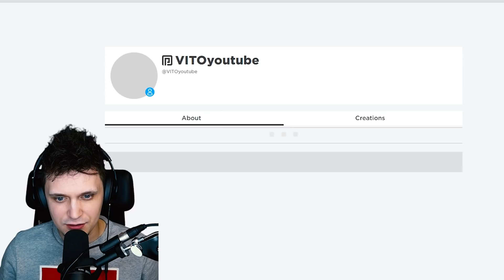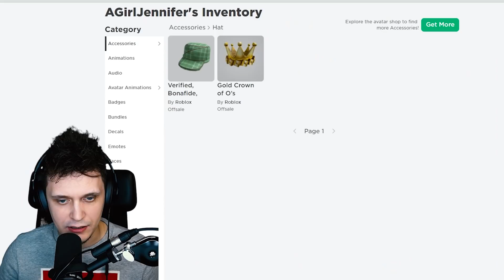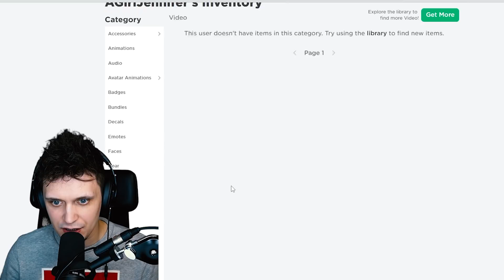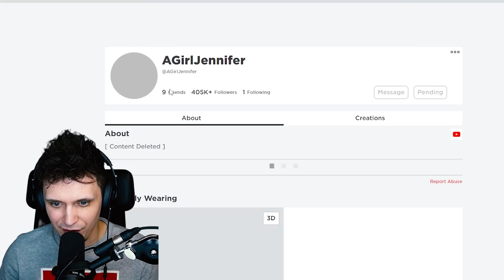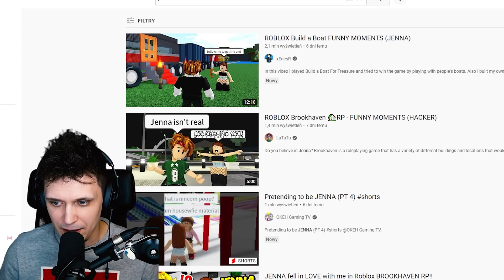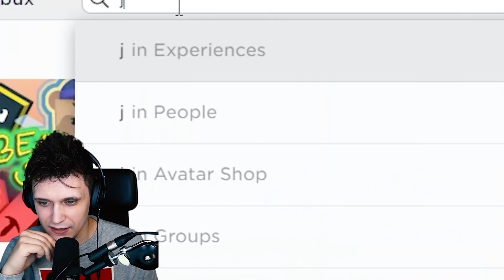JENNA NAWIEDZA MNIE W ROBLOX! *śmieszne* (Jenna Story)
JENNA NAWIEDZA MNIE W ROBLOX! *śmieszne* (Jenna Story) | Vito Roblox